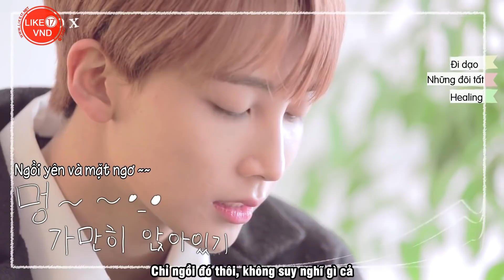[Like17VND][Vietsub] SEVENTEEN Jeonghan - Idol Favourite Diary Ep 7